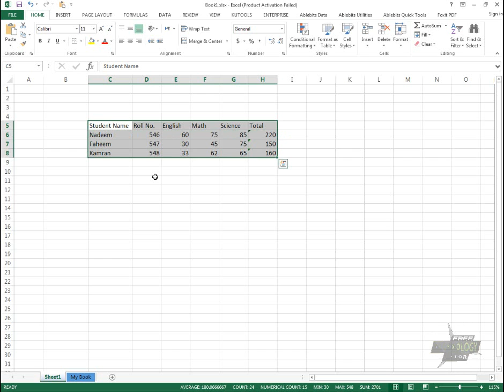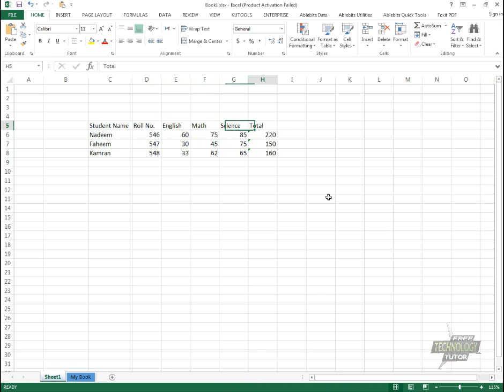09 Select Data in MS Excel 2013 in Urdu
In this Excel Urdu Tutorial video, You will learn How to select data in ms excel in urdu and hindi.